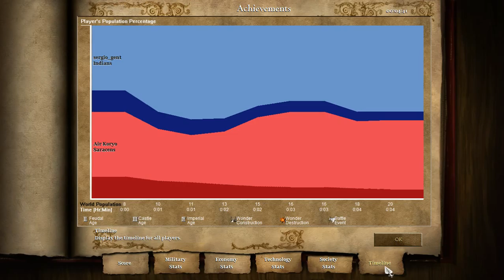Online Age of Empires 2 Multiplayer Gameplay 2016 04 10 0300 30